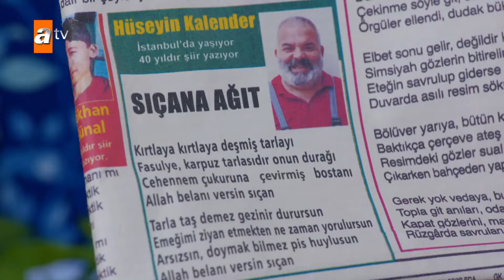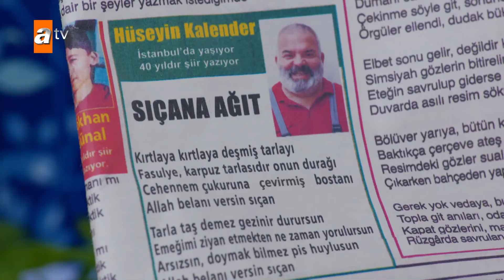Lament for the rat - Episode 12 | Nazlı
Ozan is an irresponsible man who was raised in luxury. His father who owns a famous furniture company sends Ozan to his aunt's house in village to lecture him. Ozan just can't get used to his aunt Fatma's house and village life. But he is impressed by Nazli he meets there. Nazli is so precious with her beauty and assiduity in all villagers' eyes. Fatma has raised Nazli since she lost her mother when she was a baby and who was left by her father. Nazli doesn't indulge Ozan at first but then she starts to love this urban man. Fatma who thinks they get too intimate tell them to get married. But Ozan doesn't want to marry Nazli and looks for a way to escape. Ozan's mother calls him at wedding night and tells him to get back urgently. Ozan uses this as an excuse and he escapes from the village. Nazli can't get over with Ozan's escape. When villagers don't approve her, Nazli decides to go to Istanbul and kill Ozan in order to restore her honor.

Cast: Yusuf Çim, Seren Sirince, Ecem Çalık, Serhat Parıl